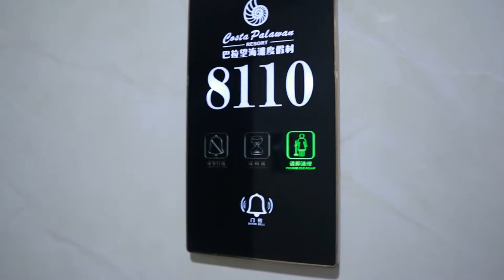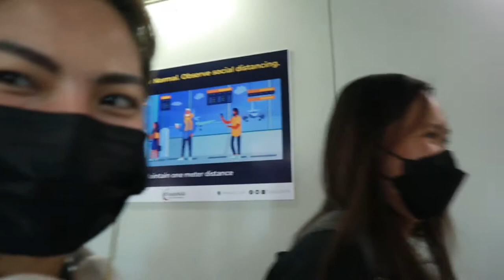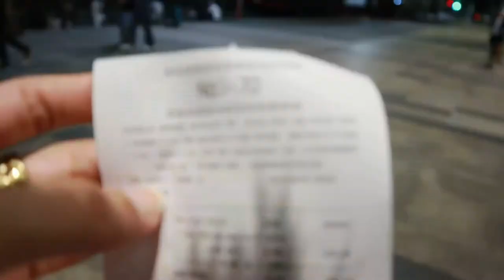NEW YEAR'S EVE 2021 BALIK MANILA ANG BONGGA NG FIREWORKS SA BGC